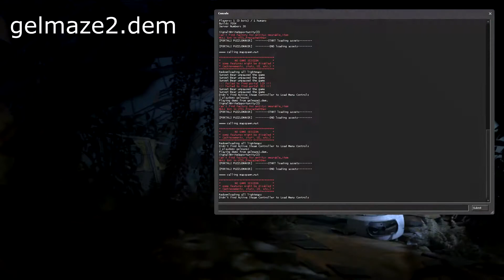gelmaze1.dem and gelmaze2.dem (Requested by PhunkPai)